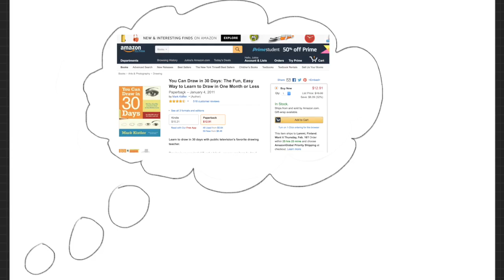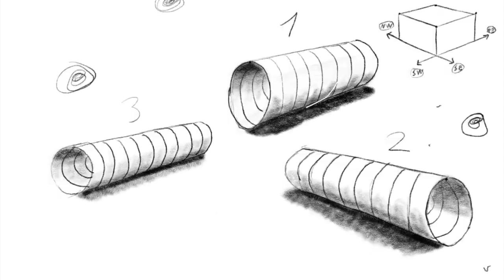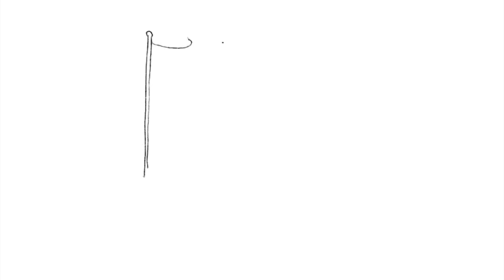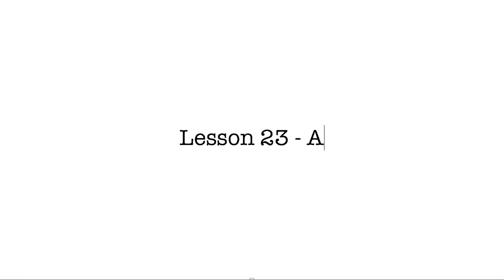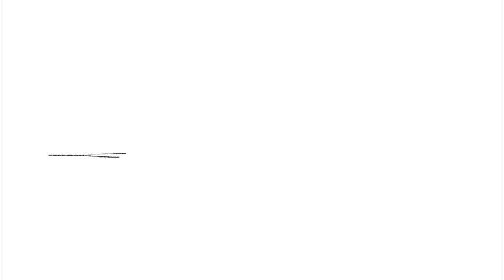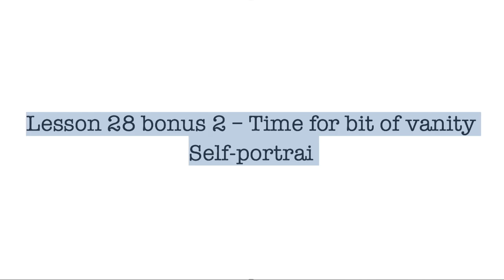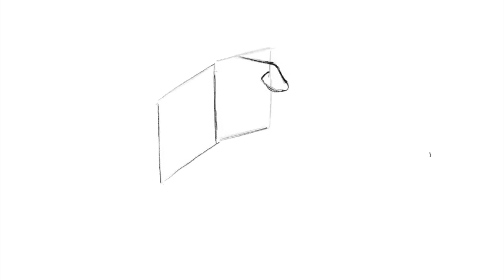Learning to draw from a book - Timelapse video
This is a video of me teaching myself to draw from a book by Mark Kistler called "You Can Draw in 30 Days: The Fun, Easy Way to Learn to Draw in One Month or Less"

In lessons 1-9 I used pen & paper and Wacom drawing table, but I wasn't really happy with either of those. These lessons are just summarised in the video.

From lesson 10 onwards I used the following:
Apple iPad Pro 13" 32gb
Apple Pencil
Procreate -app
Amazon kindle -app
iMovie -app (to make this video)

As it turns out it wasn't quite 30 days for me, but rather half a year of intermittently drawing during morning train commutes, but I persevered. I'm quite happy how the drawings turned out in the end, but you're welcome to comment and/or critique.

Clip from Apple Pencil advert (we'll call this a review of the pen -- it's great, buy it! -- and the clip is used in that context)

One drawing from Mr. Kistlers book (lesson 28 example) (I'm gonna assume waiving of the rights here, because he said to use it for tracing in his book)

Not rich nor making money on this -- please don't sue.